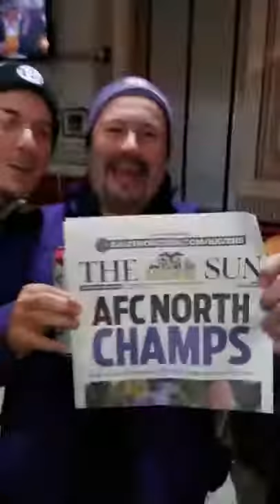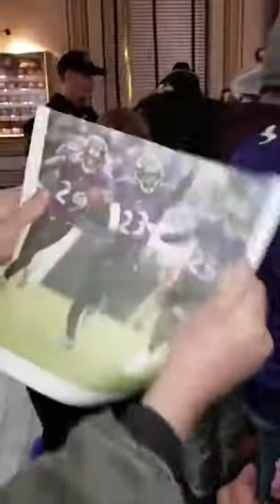AFC North Champions Celebration 2018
Ravens